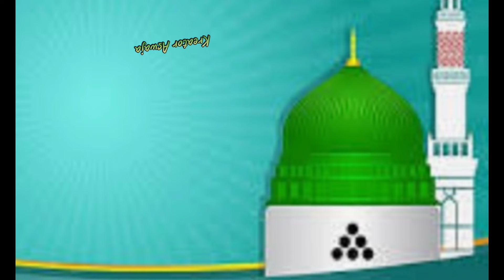JANGAN BELAJAR PADA WAHABI AGAR TDK JADI RADIKAL& TELOLI KH SAID AQIL SIRAJ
jangandekatiwahabisupatatidakradikal#wahabikelompoksesatmenyesatkan#khsaidagilsirajwahabiradikalisme#